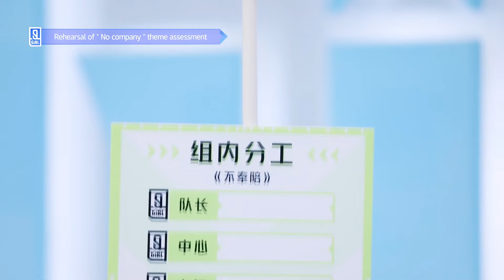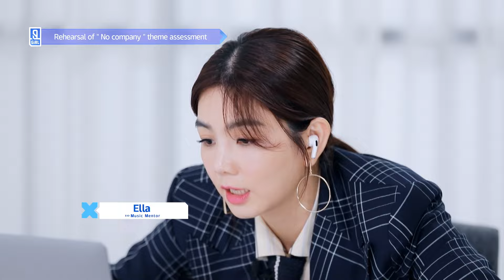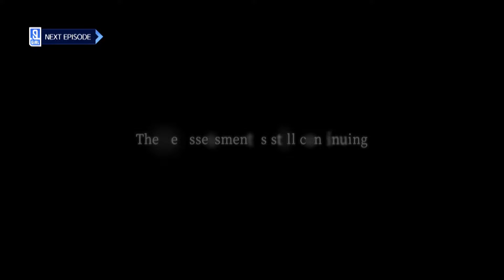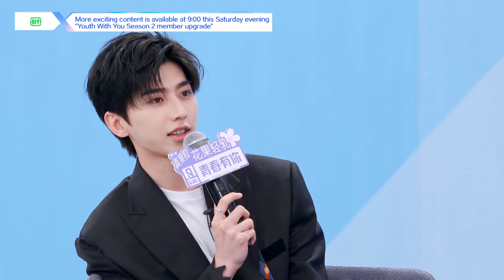【FULL】Youth With You S2 EP17 Part 2 | 青春有你2 | iQiyi